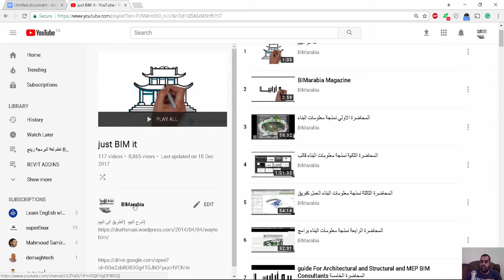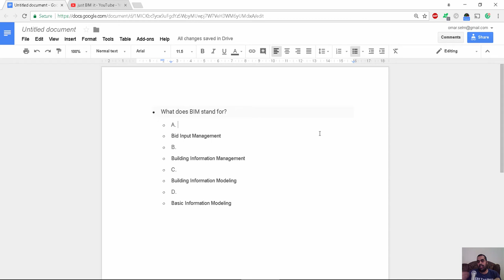What does BIM stand for